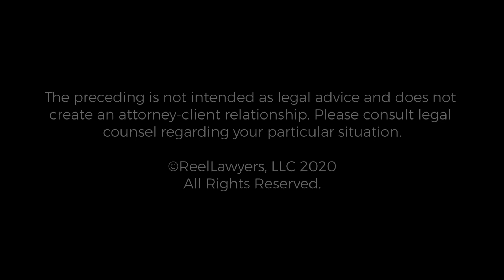Meet Telemarketing Industry Lawyer Andrew Cove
Andrew Cove is the founder of Cove Law and has had extensive experience working with clients in the telemarketing industry.

Andrew served as a Senior Assistant Attorney General for Florida, where he prosecuted matters involving telemarketing fraud and authored a proposal that later became the Florida’s ‘Telemarketing Act’.

Since becoming a private defense attorney, Andrew has represented companies and individuals on both regulatory compliance matters and related litigation in state and federal courts throughout the U.S.

Cove Law, P. A.
633 SE 3rd Avenue, Suite 4R
Fort Lauderdale, Florida 33301